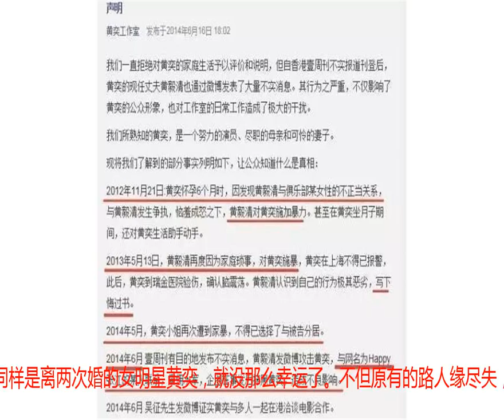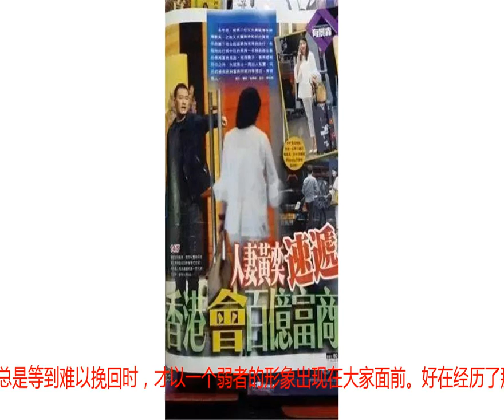同样是离婚两次，为什么张雨绮圈粉无数，黄奕却人设坍塌越来越惨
导语：同样是离婚两次，为什么张雨绮圈粉无数，黄奕却人设坍塌越来越惨！万万没想到，离婚两次竟让张雨绮狠狠吸了一波粉。凭借在感情中不拖泥带水，雷厉风行的张雨绮，怕是第一个凭借离婚树立女人自强不息个性的女明星吧。可同样是离两次婚的女明星黄奕，就没那么幸运了。不但原有的路人缘尽失，还被两任前夫各种场合明里暗里地捅刀子。尤其是黄毅清，更是有事没事踩一下前妻。更是将两人的闺中密事也发出来，甚至还把各种脏水，泼在黄奕的身上。观众们熟悉黄奕，大多是从《上错花轿嫁对郎》开始的。剧中的李玉湖年轻貌美，活泼开朗，一颦一笑都非常灵动，黄奕也演得恰到好处。不但凭借这个角色，成为观众心目中的新一代偶像。还被琼瑶阿姨选中，出演了并不适合她的《还珠格格三》中的小燕子。虽然第三部远没有前两部来得受观众喜爱，可当时黄奕的演艺之路的确被打开了。不但有不少的片约和广告代言，甚至一度被称之为内地四小花。然而因为两次失败的婚姻，黄奕完全洗去了在观众心里的童年滤镜。第一任前夫姜凯，两人仅相识41天就闪婚。姜凯是一名金融投资人，资产丰厚。据悉当初两人是一见钟情，可姜凯长这样……黄奕曾说，在自己受伤最深的时候，是姜凯一直默默守护在身边